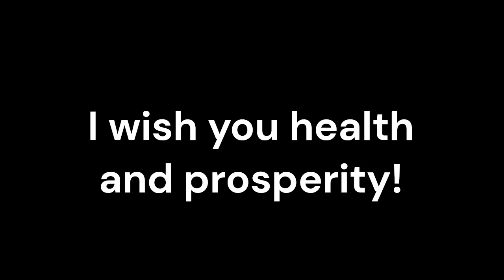Filarioidea Infections_Sound therapy session_Sounds of nature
Filarioidea infections refer to a group of parasitic diseases caused by filarial worms. While conventional medicine forms the primary treatment approach, complementary therapies such as resonant frequency sound therapy are gaining recognition as adjunctive treatments.
Resonant frequency sound therapy is an alternative therapy that utilizes specific sound frequencies to promote healing and balance within the body. By targeting the body's resonant frequencies, this therapy aims to restore harmony and support the body's natural healing processes.
Conventional medicine treatments for Filarioidea infections typically involve antiparasitic medications, management of symptoms, and preventive measures. Resonant frequency sound therapy can complement these treatments by providing additional support. By working in harmony with conventional medicine, this therapy may enhance overall well-being and potentially improve treatment outcomes.
Filarioidea infections can weaken the immune system, making individuals more susceptible to complications and recurrent infections. Resonant frequency sound therapy has been shown to have immune-boosting effects by stimulating the body's natural defense mechanisms. By promoting a state of relaxation, reducing stress, and supporting the immune system, this therapy may help strengthen the body's ability to fight off the filarial worms.
Filarioidea infections often lead to inflammation and swelling in various parts of the body. Resonant frequency sound therapy has shown promise in reducing inflammation and promoting healing. By targeting the affected areas with specific sound frequencies, this therapy may aid in reducing inflammation, relieving symptoms such as pain and swelling, and supporting the body's healing processes.
Filarioidea infections can disrupt the normal functioning of the lymphatic system, leading to lymphedema and other complications. Resonant frequency sound therapy has been suggested to support lymphatic drainage by promoting relaxation and improving the flow of lymphatic fluids. This therapy may help reduce fluid retention, alleviate swelling, and enhance overall lymphatic function.
Incorporating resonant frequency sound therapy into the treatment plan for Filarioidea infections offers a holistic approach to healing. By considering the physical, emotional, and energetic aspects of the individual, this therapy supports a comprehensive and patient-centered approach to healthcare. It addresses not only the physical symptoms but also the emotional well-being, promoting a sense of relaxation, balance, and overall well-being.
Conclusion:
Resonant frequency sound therapy holds potential benefits as an adjunctive treatment for individuals with Filarioidea infections. By working alongside conventional medicine, it offers a holistic approach to healing, boosting the immune system, reducing inflammation and swelling, supporting lymphatic drainage, and enhancing overall well-being.